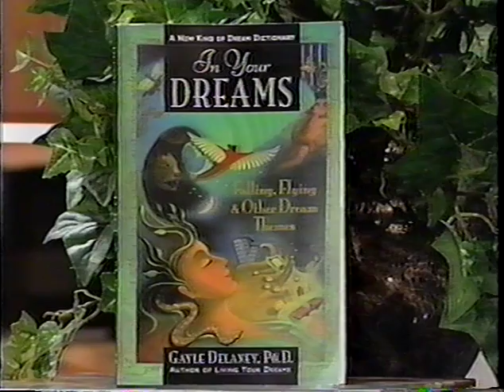Dr. Gayle Delaney on Tom Snyder in 1980